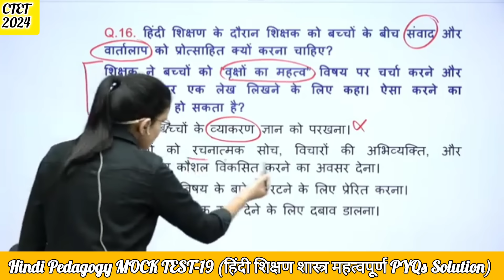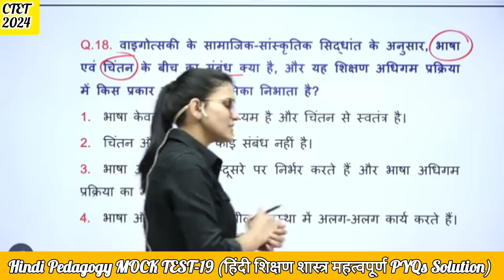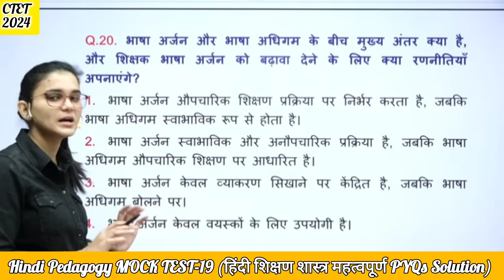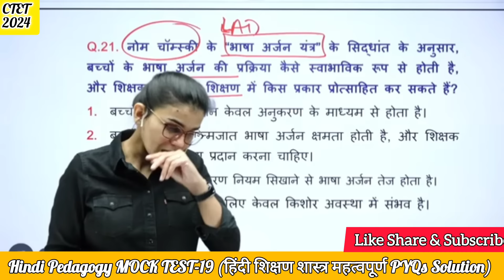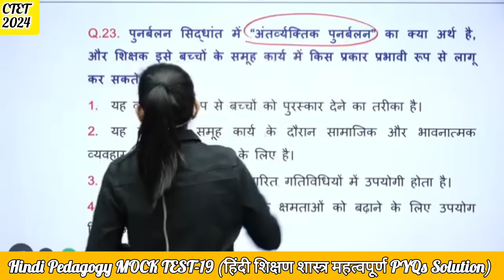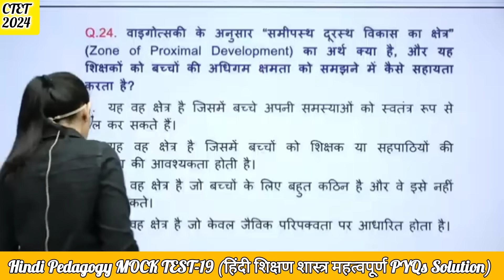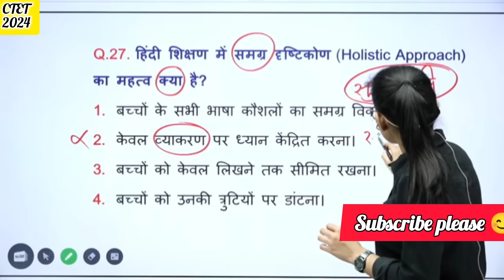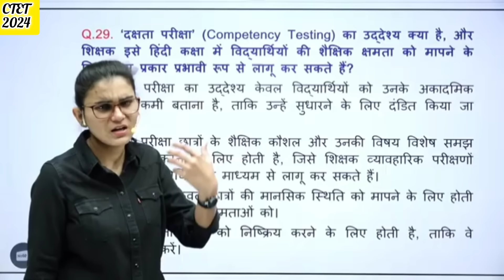हिंदी शिक्षण शास्त्र (Mock Test -19)महत्वपूर्ण प्रश्नों की श्रृंखला।PYQs Important Series CTET 2024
Hindi Pedagogy हिंदी शिक्षण शास्त्र MOCK TEST -19
Hindi Classes by Himanshi Singh CTET 14th December 2024
 CTET 14th Dec 2024! Examमें से बाहर कुछ नहीं।
नये पैटर्न पर आधारित संपूर्ण हिंदी शिक्षण शास्त्र  महा-मैराथन। CTET Dec
 2024! Hindi Theory Class-19
Himanshi Marathon Classes 2024
Pedagogy marathon Classes
Himamshi Singh Hindi Pedagogy हिंदी शिक्षण
शास्त्र maha marathon class
Pedagogy Himanshi mam
हिंदी शिक्षण शास्त्र संपूर्ण महा-मैराथन। CTET December 2024!! Hindi Pedagogy Theory Class-19
Hard set-19
Hindi Pedagogy MAHA-MARATHON
HINDI pedagogy
EVS Pedagogy complete marathon
Hindi Pedagogy हिंदी शिक्षण शास्त्र के सभी important Questions
CDP PEDAGOGY शिक्षण शास्त्र के सभी important Questions
hindi hard set
Hindi Pedagogy Hard Set-14 CTET 2024

CTET 7th July 2024 {30/30 SERIES} #(HINDI_PEDAGOGY_CLASS-02)
By Ideal of Himanshi Singh
PEDAGOGY
CDP_QUESTION_CLASS
Hindi शिक्षण शास्त्र
SELECTED_MCQ
HIMANSHI_SINGH
CTET2024
himanshisinghctet
ctetclase
ctet2024
ctetjan
hindipedagogy
evs
evspedagogyforctetncert
mathspedagogy
idealofhimanshisingh